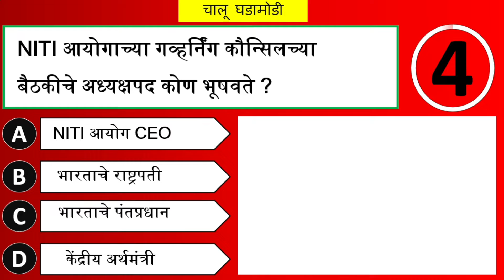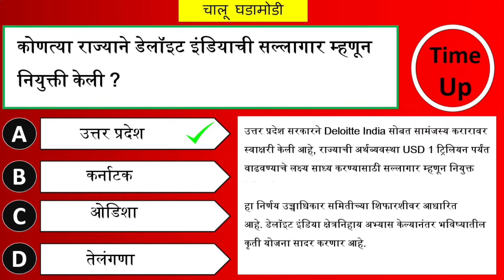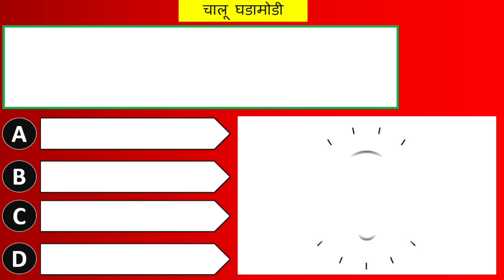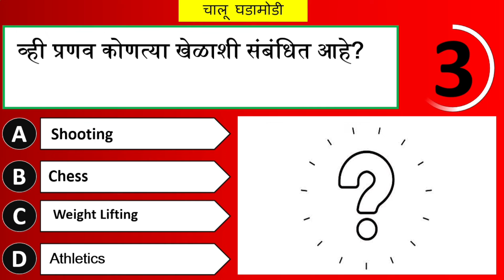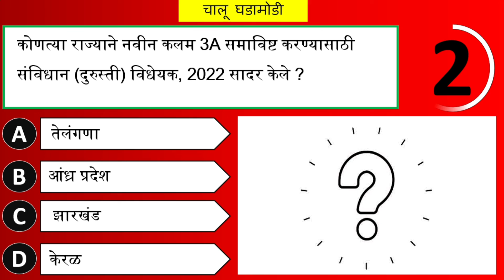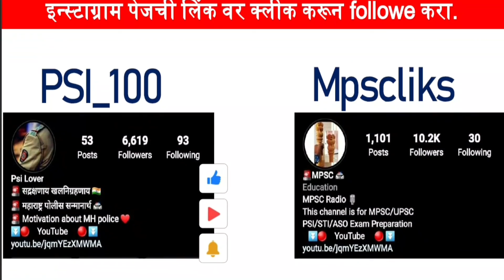ऑगस्ट 2022 चालू घडामोडी | August 2022 Current Affairs In Marathi | August 2022 Chalu Ghadamodi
दररोज अपडेट मिळवण्यासाठी खाली दिलेल्या Telegarm | Instagram पेजची लिंक वर क्लीक करून followe करा.

धन्यवाद !

Follow
Follow
Follow

🚨 महाराष्ट्र पोलीस 🚔
🚨 रुबाब खाकीचा 👮

अश्याच नवनवीन पोस्ट साठी Follow आणि Share करा आपले पेज

Follow -- #@_Psi_100
Follow -- #@_Psi_100
Follow -- #@_Psi_100